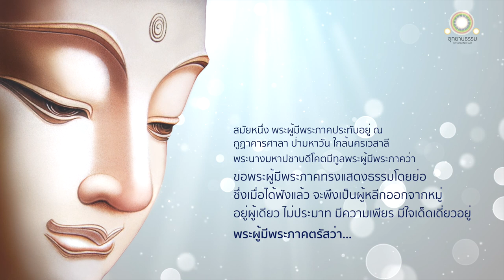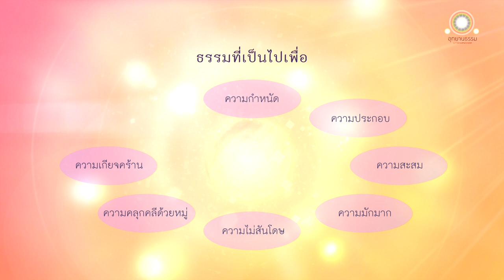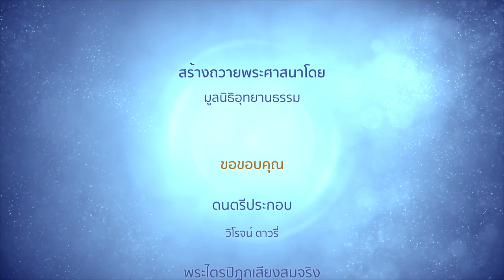พุทธวิธีเลือกเฟ้นธรรมเพื่อการหลุดพ้น | พระนางมหาปชาบดีโคตมีบรรลุพระอรหัต | สังขิตตสูตร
พุทธวิธีเลือกเฟ้นธรรม
เพื่อความหลุดพ้น
สังขิตตสูตร

สมัยหนึ่ง พระผู้มีพระภาคประทับอยู่ ณ กูฏาคารศาลา ป่ามหาวัน ใกล้นครเวสาลี

พระนางมหาปชาบดีโคตมีทูลพระผู้มีพระภาคว่า ขอพระผู้มีพระภาคทรงแสดงธรรมโดยย่อ ซึ่งเมื่อได้ฟังแล้ว จะพึงเป็นผู้หลีกออกจากหมู่ อยู่ผู้เดียว ไม่ประมาท มีความเพียร มีใจเด็ดเดี่ยวอยู่

ดูกรโคตมี ท่านพึงรู้ธรรมเหล่าใดว่า
ธรรมเหล่านี้เป็นไปเพื่อความกำหนัด
ไม่เป็นไปเพื่อความคลายกำหนัด

เป็นไปเพื่อประกอบสัตว์ไว้
ไม่เป็นไปเพื่อพรากสัตว์ออก

เป็นไปเพื่อสั่งสมกิเลส
ไม่เป็นไปเพื่อไม่สั่งสมกิเลส

เป็นไปเพื่อความเป็นผู้มักมาก
ไม่เป็นไปเพื่อความเป็นผู้มักน้อย

เป็นไปเพื่อความไม่สันโดษ
ไม่เป็นไปเพื่อความสันโดษ

เป็นไปเพื่อความคลุกคลีด้วยหมู่คณะ
ไม่เป็นไปเพื่อความสงัด

เป็นไปเพื่อความเกียจคร้าน
ไม่เป็นไปเพื่อปรารภความเพียร

เป็นไปเพื่อความเป็นคนเลี้ยงยาก
ไม่เป็นไปเพื่อความเป็นคนเลี้ยงง่าย

ท่านพึงทรงจำไว้โดยส่วนหนึ่งว่า นี้ไม่ใช่ธรรม ไม่ใช่วินัยไม่ใช่คำสั่งสอนของพระศาสดา

ธรรมเหล่านี้เป็นไปเพื่อคลายกำหนัด

ไม่เป็นไปเพื่อความกำหนัด

เป็นไปเพื่อไม่ประกอบสัตว์ไว้
ไม่เป็นไปเพื่อประกอบสัตว์ไว้

เป็นไปเพื่อไม่สั่งสมกิเลส
ไม่เป็นไปเพื่อสั่งสมกิเลส

เป็นไปเพื่อความเป็นผู้มักน้อย
ไม่เป็นไปเพื่อความเป็นผู้มักมาก

เป็นไปเพื่อสันโดษ
ไม่เป็นไปเพื่อไม่สันโดษ

เป็นไปเพื่อความสงัด
ไม่เป็นไปเพื่อความคลุกคลีด้วยหมู่คณะ

เป็นไปเพื่อปรารภความเพียร
 ไม่เป็นไปเพื่อความเกียจคร้าน

เป็นไปเพื่อความเป็นคนเลี้ยงง่าย
ไม่เป็นไปเพื่อความเป็นคนเลี้ยงยาก

ท่านพึงทรงจำไว้โดยส่วนหนึ่งว่า นี้เป็นธรรมเป็นวินัย เป็นคำสั่งสอนของพระศาสดา

ก็แล พระนางบรรลุพระอรหัตด้วยพระโอวาทนี้แล